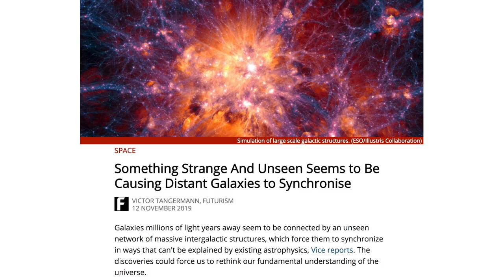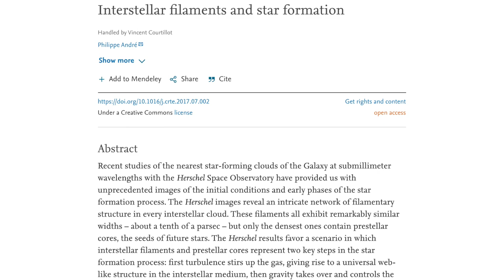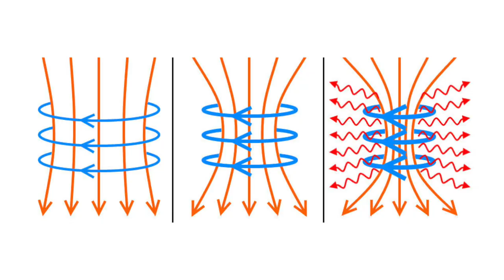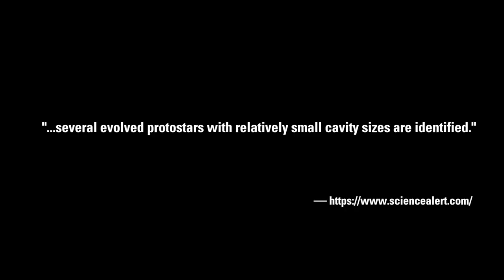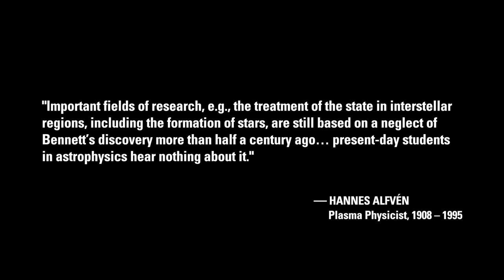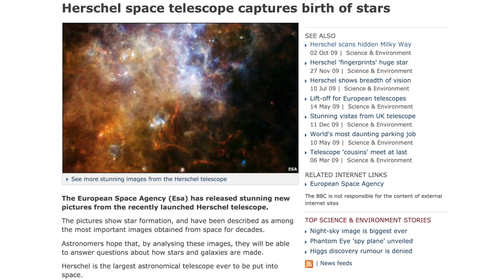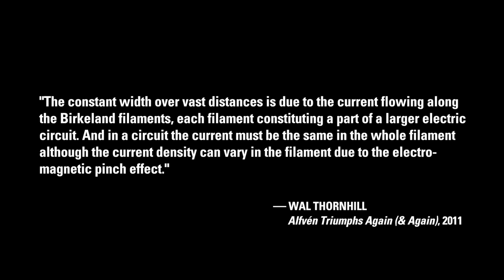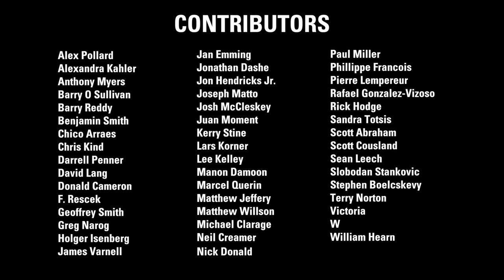Stuart Talbott: Stars Are Born In Z-pinch | Thunderbolts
Independent researcher, Stuart Talbott, deconstructs the standard model of gravitational collapse and mass accretion to create stars over eons of time—versus—the EU model of the electromagnetic phenomenon called the Z-pinch, also known as the Bennett pinch, as the force governing the rapid formation of stars.

Hannes Alfvén, who predicted stars form by Z-pinches along vast networks of filaments, like beads on a string, wrote... ”important fields of research, including the formation of stars, are based on a neglect of Bennett’s discovery...present-day students in astrophysics hear nothing about it.”

Alfvén’s statement about students unfamiliar with the concept of electric currents in space is as true today as it was decades ago. Nevertheless, science is an ongoing endeavor, and by its intrinsic nature makes accurate the prediction that inevitably, 'the truth will out.'